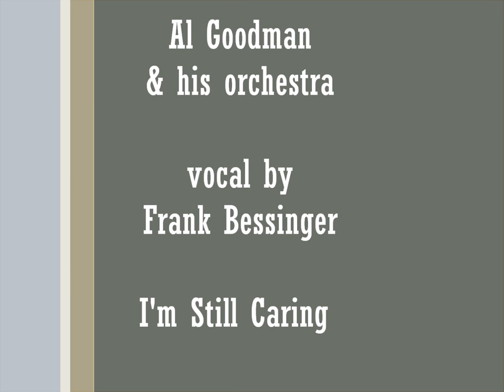1920s Popular Vintage Dance Band Orchestra Music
1920s popular vintage dance band orchestra music @Pax41

1920s songs - 1920s dance music - 1920s music

Track 1 - George Olsen & his Music - South Sea Rose - vocal by Ethel Shutta - recorded 11/3/1929

Track 2 - Phil Spitalny & his orchestra - Up and At Em - recorded 6/29/1926

Track 3 - Lou Gold & his orchestra - Louisiana - vocal by Scrappy Lambert - recorded 7/1928

Track 4 - Al Goodman & his orchestra - I'm Still Caring - vocal Frank Bessinger - recorded 4/25/1929